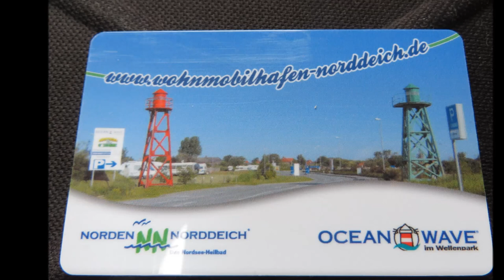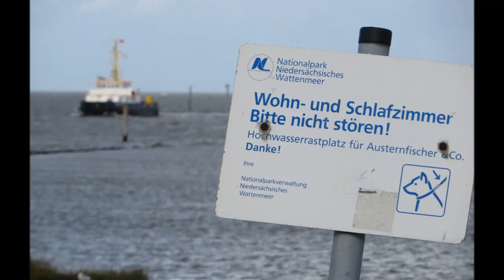WoMo Stellplatz Norddeich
Ein kleiner Eindruck vom Stellplatz in Norddeich .
Die Zeitraffer zeigt einen Sonnenaufgang mit einem tollen Wolkenbewegung.